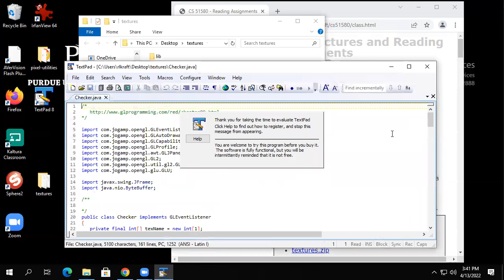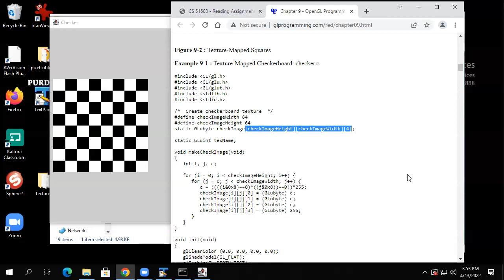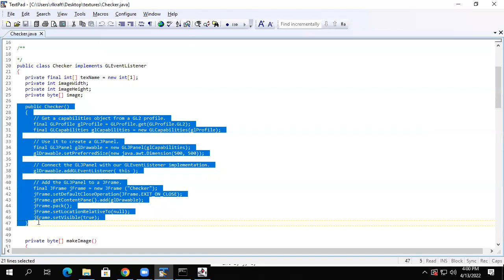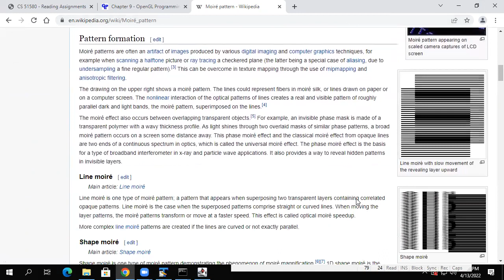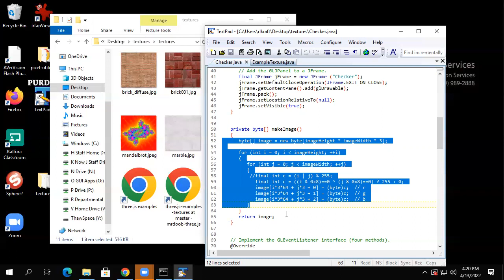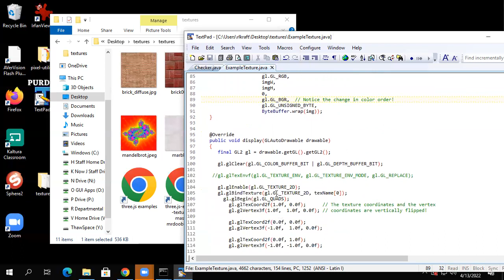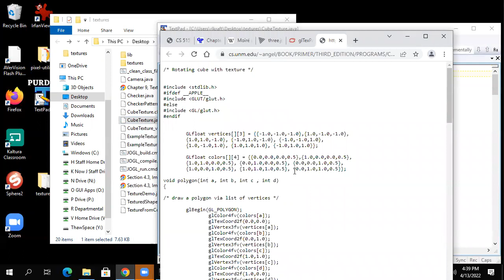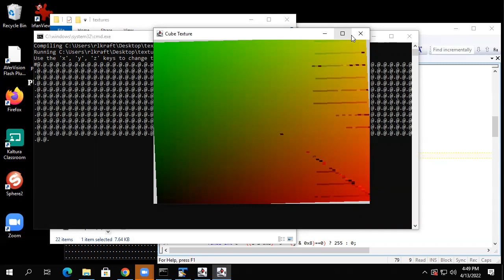2022 04 13 CS 51580 Computer Graphics